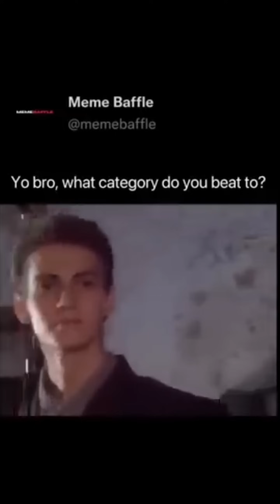offensive memes that if ylyl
Memes for Today:
- TikTok Memes
- Minecraft Memes
- Reddit Memes